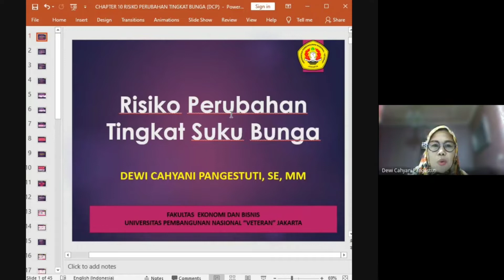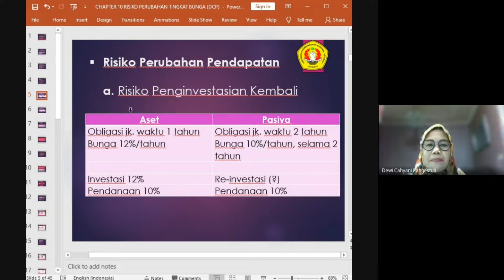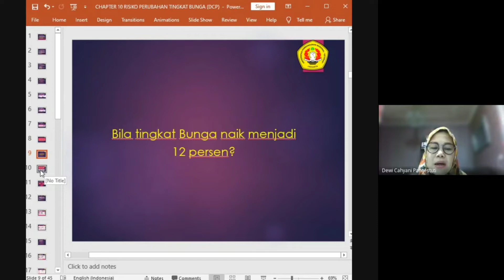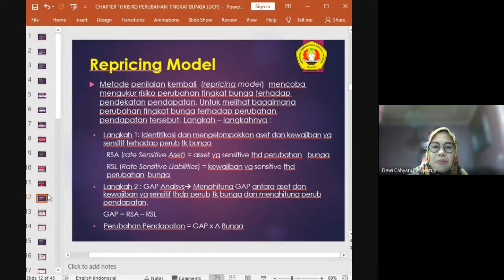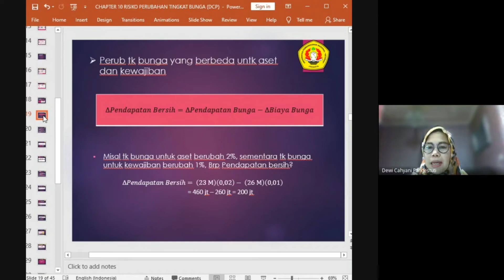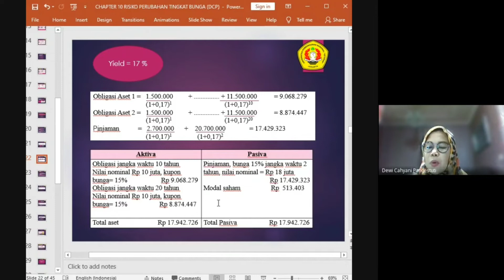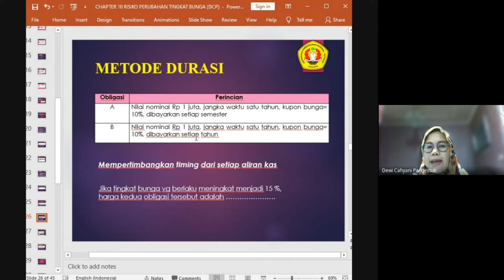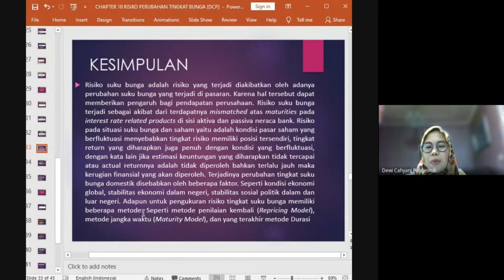risiko perubahan tingkat suku bunga